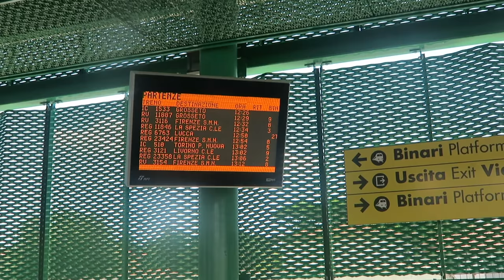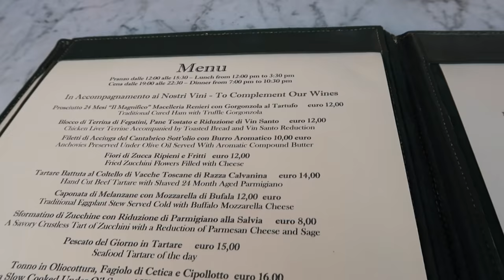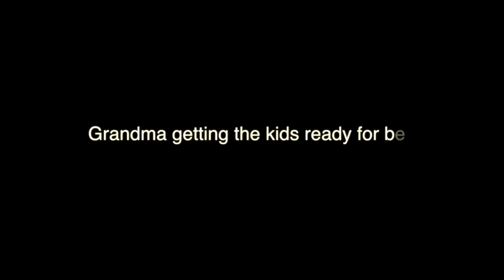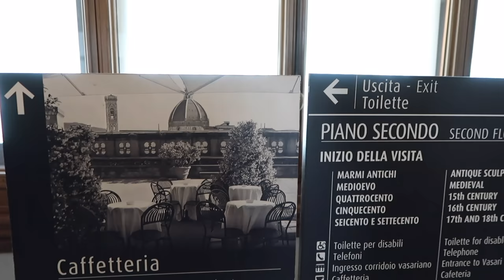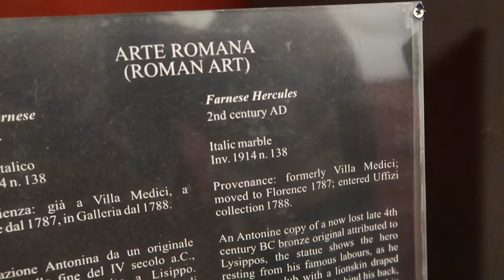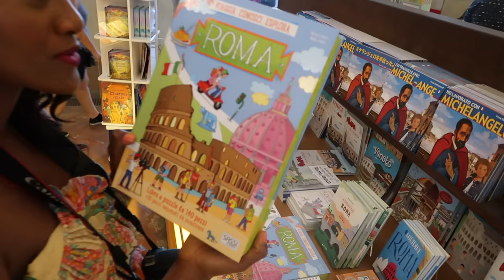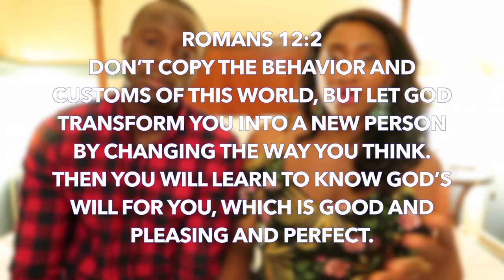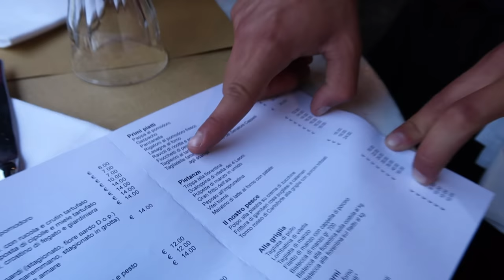ANNIVERSARY GETAWAY TO FLORENCE | LESSONS LEARNT IN MARRIAGE | ITALY TRAVEL VLOG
Sam and I recently went to Italy to celebrate our 5 year wedding anniversary. This was our first trip together as parents of 3 without our kids. It was a short and sweet trip. Italy is stunning so much to see, do, eat and drink! Sharing some our favourite parts of Florence and some lessons we have learnt in marriage so far... Enjoy xx

ABOUT ME
Hi my name is Bibiana (aka Bibi) I'm a wife and working mum to 3.
Here I share my day to day life, encouragement, favourite products and my journey of faith, marriage and motherhood with a young growing family.
{The twins are 3 and Baby boy is 1 year old}